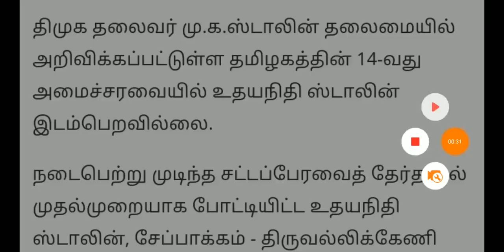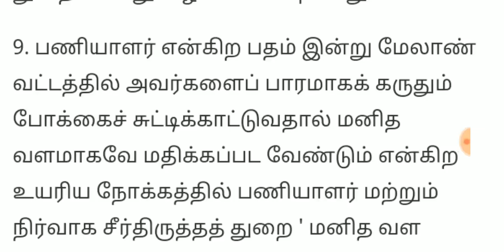Breaking News : சற்றுமுன் தமிழ்நாடு முழுவதும் ஸ்டாலின் அவசர உத்தரவு | Mk stalin News Tamil